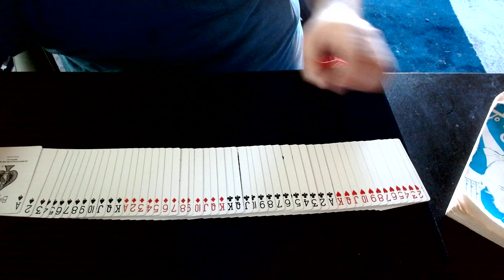Up The Ladder Cuts 737